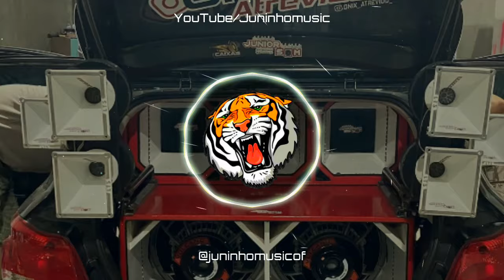TEUS SINAIS TÃO CONFUNDINDO MINHA CABEÇA - FORROZINHO DE VAQUEJADA - DJ BLACK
ATENÇÃO !
esse vídeo não é oficial, o vídeo oficial encontra - se no canal no artista !!

ESSE VÍDEO NAO TEM INTENÇÃO DE VIOLAR DIREITOS AUTORAIS !

ATENÇÃO PRODUTORES E ARTISTAS ! SE CASO NÃO ESTIVEREM DE ACORDO COM A PUBLICAÇÃO DE SUAS MÚSICAS EM MEU CANAL, SOLICITEM A REMOÇÃO ATRAVÉS DO INSTAGRAM "JUNINHOMUSICOF" E SUA MUSICA SERÁ REMOVIDA DE FORMA IMEDIATA !